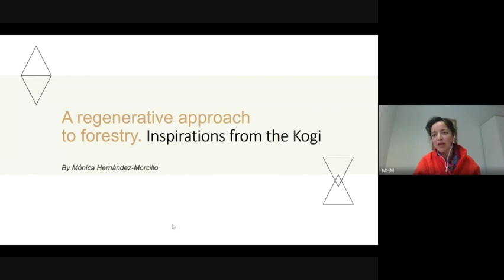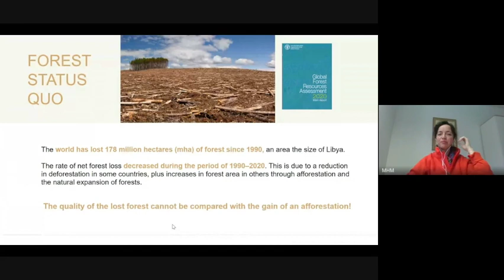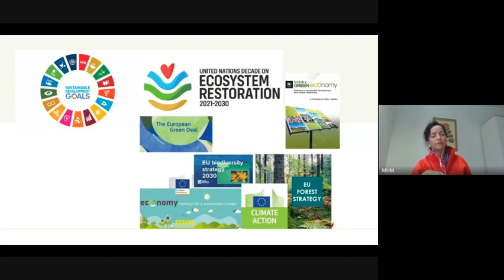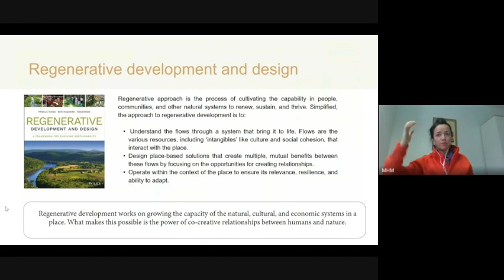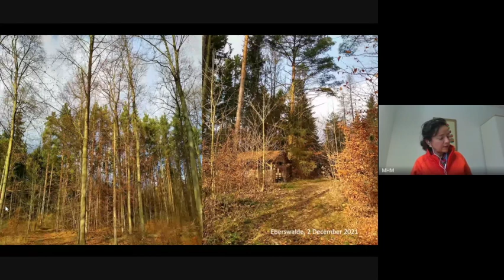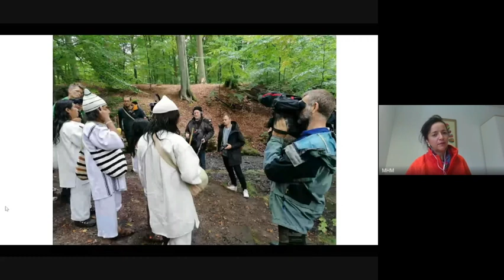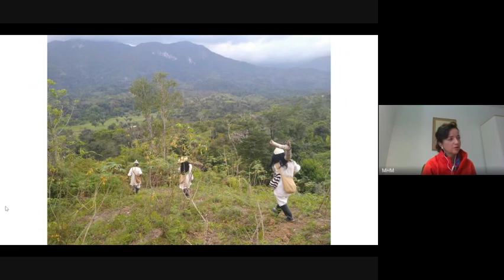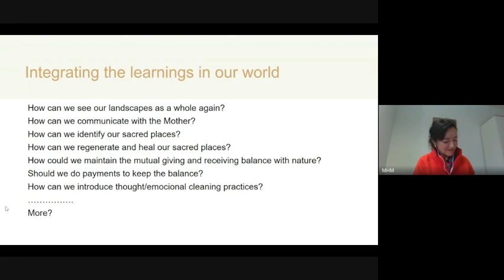A regenerative approach to forestry | Monica Hernandez Morcillo | Fundacja Żywa Przestrzeń